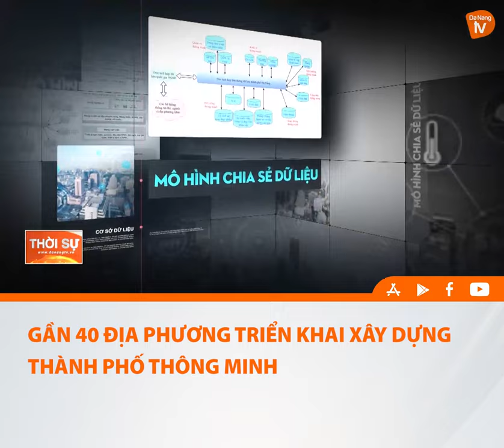GẦN 40 ĐỊA PHƯƠNG TRIỂN KHAI XÂY DỰNG THÀNH PHỐ THÔNG MINH